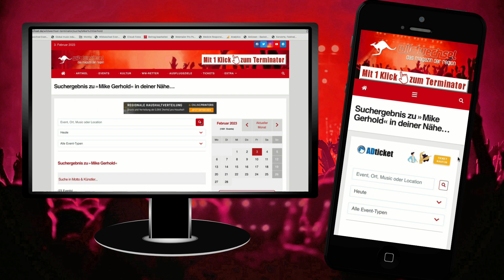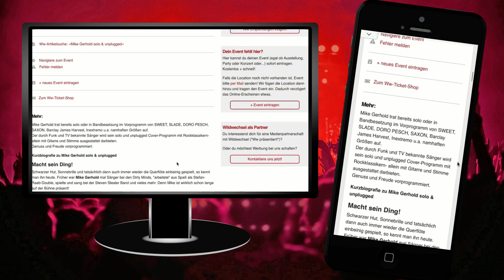Open Flair 2022 in Eschwege: Ein paar Impressionen! | Wildwechsel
Schnitt & Regie: Alexa Scheuermann & Fedor Waldschmidt

• Open Flair returns in 2023!

Ein Wildwechsel-Mitarbeiter war live dabei und hat dieses Event in einem kleinen Amateurvideo für Dich aufgenommen.

• Ein Video vom Wildwechsel - DEM Kultur & Veranstaltungs-Magazin! Hier findest Du alle unsere Online-Artikel

• Und hier geht’s zum Ww-Terminator - dem vielleicht besten Event-Kalender für die Regionen in und um Paderborn, Kassel & Marburg, Nordhessen und OWL

Was erwartet dich auf unseren Seiten? Jede Menge Tipps zu den neuesten Veranstaltungen! Aus allen Rubriken, wie: Festivals, Konzerte, Theater, Partys, Ausstellungen, Stadtfeste, Kirmes, Film … •